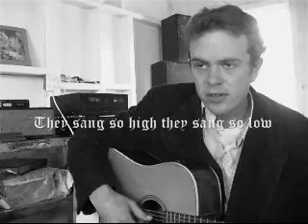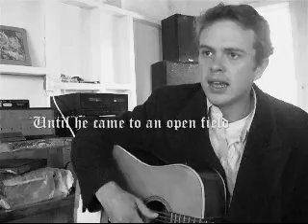Elliot Brown plays The Wraggle Taggle Gypsies O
Elliot Brown plays The Wraggle Taggle Gypsies O (traditional) live on his beat up old twanger.